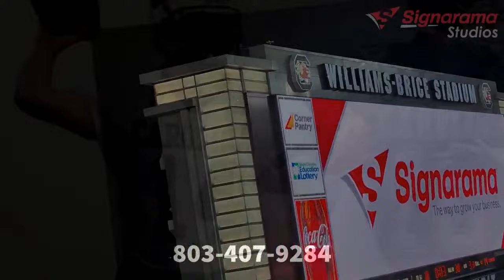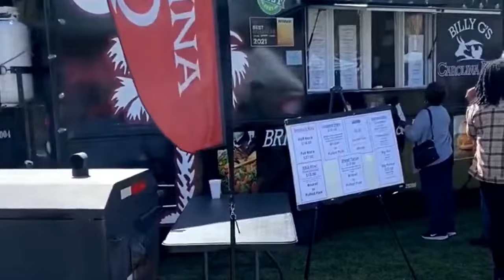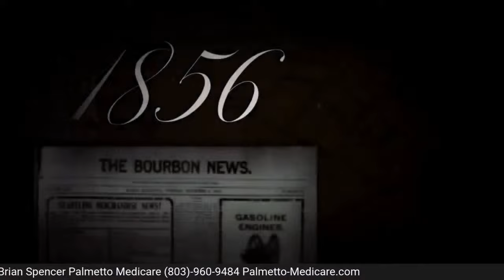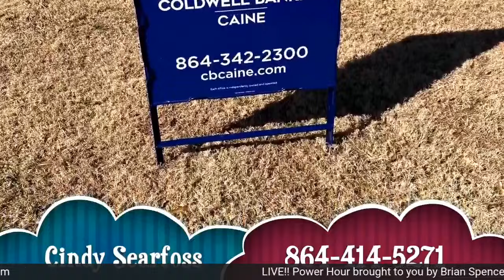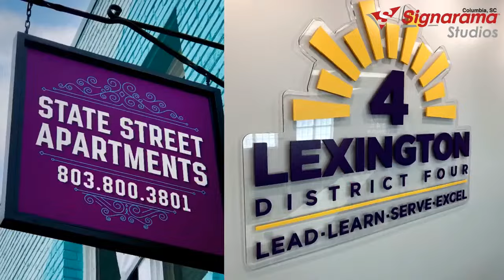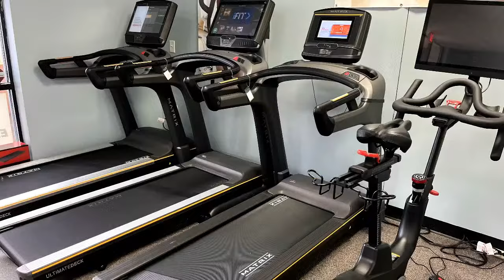Inside The Gamecocks - The Show Ep 309 11212023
The guys are back, and have the Tuesdays with Hale McGranahan segment as we look to get into some talk about the upcoming game. The Power Hours with Mike Morgan kick off, and they’ll take a look at some of the big picture issues.